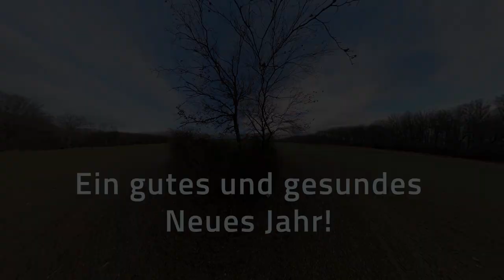Vermeide Eichelpilz / Balanitis mit diesem einfachen Tipp | Urologe Göttingen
Für Ungeduldige: zur Sache geht's ab 1:10. Hier erklärt Dr. Dr. Stefan Buntrock, Urologe aus Göttingen, woher Balanitis kommt und was man tun kann, um Penisentzündungen zu vermeiden. Es gibt verschiedene Ursachen, jedoch gibt es einen einfachen Tipp, mit dem sich die meisten selbst behandeln können. Übrigens: Eichelpilz ist gar nicht so häufig, wie viele glauben.
Darüber hinaus begibt sich Dr. Buntrock in diesem UroChannel Video auf die Suche nach der Balanitiseiche, die einen eigenen Eintrag in Google Maps hat. Was hat es wohl damit auf sich? Der Weg führt querfeldein durch Wald und Flur.

KAPITELÜBERSICHT
0:00 - Intro
0:24 - Der Weg zur Balanitiseiche, winterliche Impressionen
1:10 - Was bedeutet Balanitis?
1:36 - Wodurch entsteht Balanitis?
2:26 - Was kann man selbst tun?